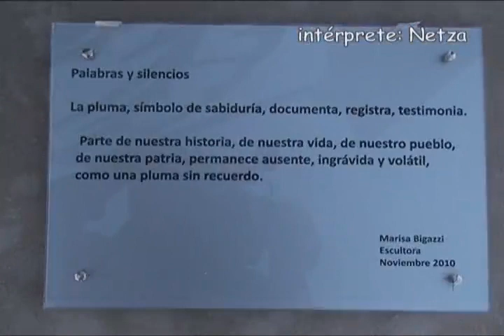Fiesta de la Poesía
Acebal, fiesta de la poesía, 13 de noviembre 2010